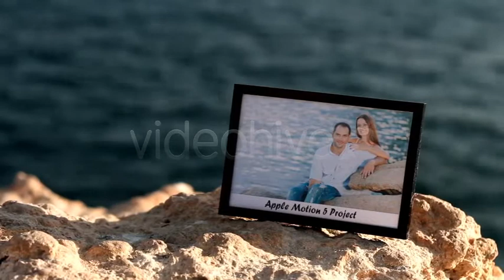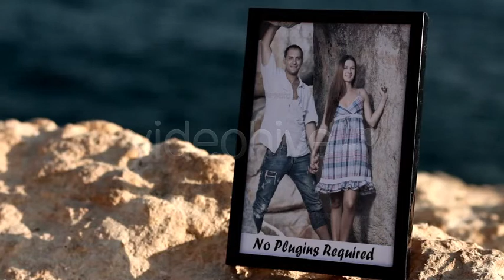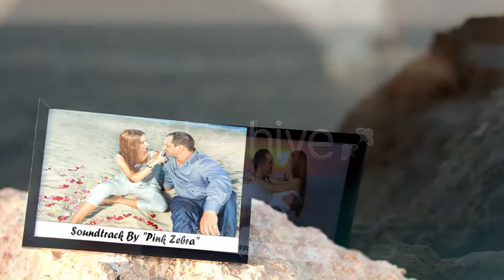Romantic Rocks - [Apple Motion Templates]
* 2 Versions Included 15 Photos and 28 Photos.

Main Features:
Apple Motion 5 Template
HDTV 1920×1080.
Up to 28 Photo Placeholders Ready.
Modular Project.
Easy to Shorten / Extend the Project (Explanation on the Tutorial).
Text Placeholders for each Photos or Videos.
2 Versions Included 14 Photos / 28 Photos.
2:20 min duration (Version 2 – 4:04 min duration)
Estimated time rendering 30 minutes.

Video Tutorial:
Video Tutorial Covers (20 min Duration):
- Project structure.
- Replacing photos & adjustments.
- Replacing intro texts.
- Replacing texts or disabling.
- How to make the project smaller.
- How to extend the project.
- Rearanging the order of the scenes.
- Other Tips.